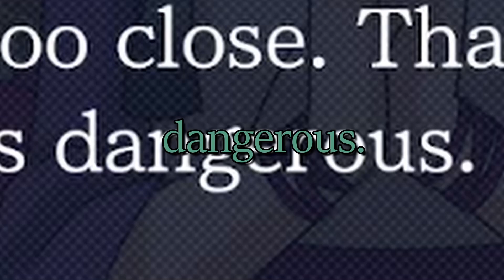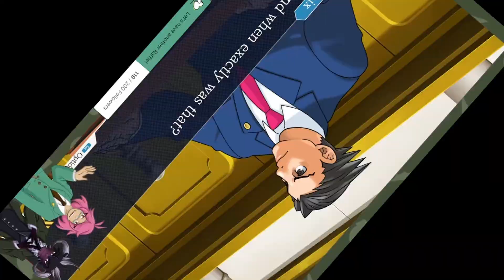Ace Attorney | Turnabout Samurai Redirect (A Compilation)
All the best moments from our playthrough of Turnabout Samurai with as little context as possible.  Now you can catch up on all the inside joke we continue to make throughout our Let's Plays because the best jokes are the ones you constantly repeat...right?